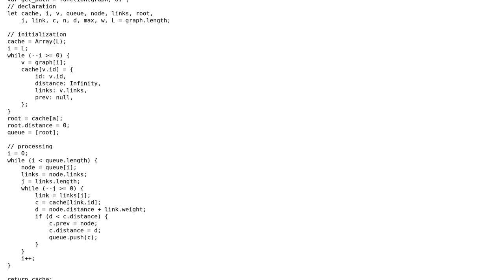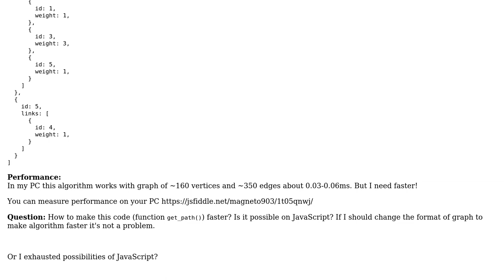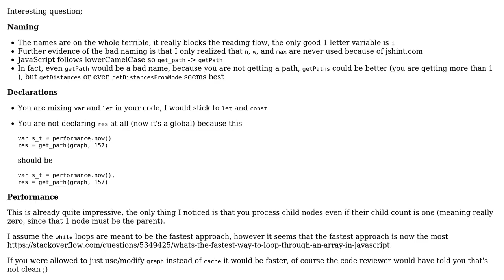Code Review: Collect distances from 1 point to all others in a graph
With thanks & praise to God, and with thanks to the many people who have made this project possible! You are responsible for your own actions.